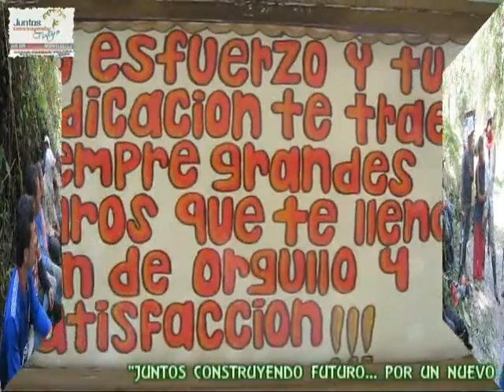Experiencia Educativa Montebello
Video presentado en el marco de la firma del Pacto por la Calidad de la Educación en el municipio de Caramanta el viernes 10 de agosto de 2012.